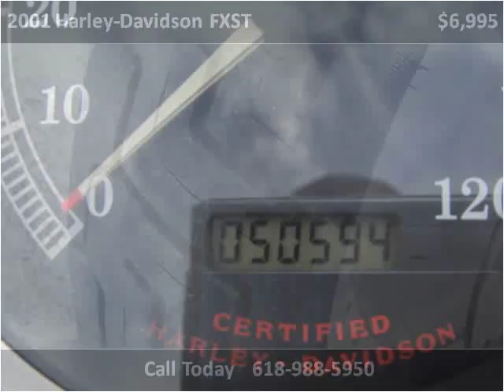2001 Harley-Davidson FXST Used Cars Carterville IL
This 2001 Harley-Davidson FXST is available from Cycle Connection.